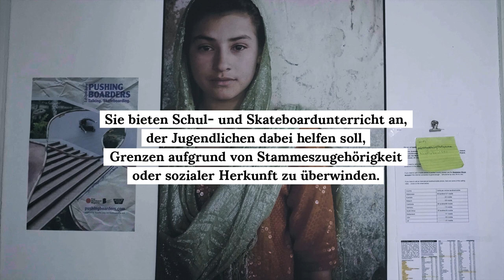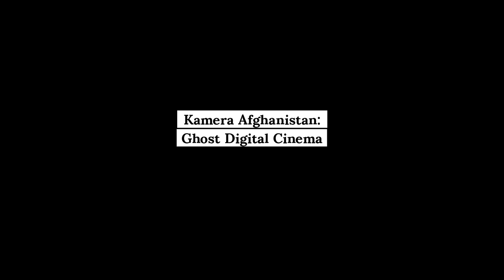Skaten in Afghanistan | fluter Reportage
In Skateparks der ganzen Welt trifft man fast nur auf Dudes, außer in Afghanistan. Dort bringt die NGO Skateistan Mädchen und Jungs das Skaten bei – und zum Aufwärmen Lesen und Schreiben.

Zum Thema
► Lacey Baker ist eine der besten Skaterinnen, aber ihr Sponsor will nicht mehr. Jetzt zeigt Lacey ihm und Genderklischees den Mittelfinger